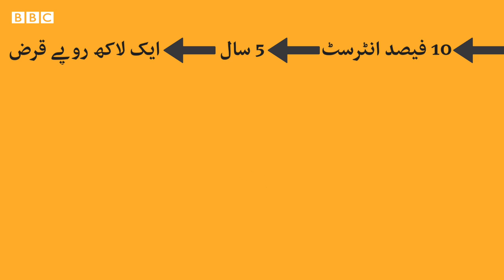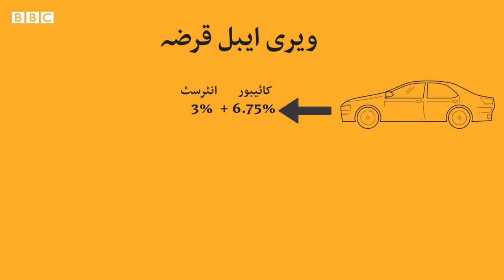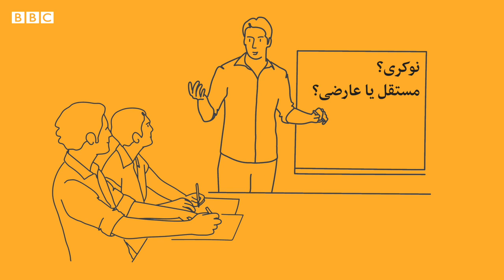How to get a bank loan in Pakistan? - BBC URDU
پاکستان میں خواتین میں بینک سے قرض لینے کی شرح بہت کم ہے۔ اس کی ایک وجہ نوجوان، خاص طور پر خواتین میں معلومات کی کمی بھی ہے۔ کئی افراد قرضے سے متعلق اصطلاحات سن کر ہی الجھ جاتے ہیں۔ تو آخر قرض کا نظام چلتا کیسے ہے اور اگر بینک سے قرض لینا ہو تو کن باتوں کا خیال رکھنا چاہیے؟ جاننے کے لیے دیکھیں بی بی سی کی منزہ انوار اور موسیٰ یاوری کی یہ ویڈیو